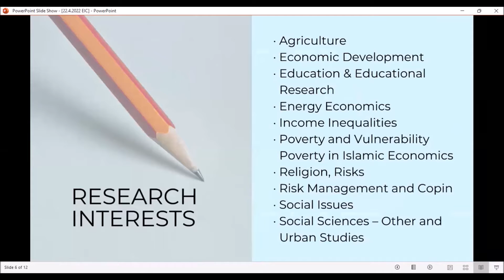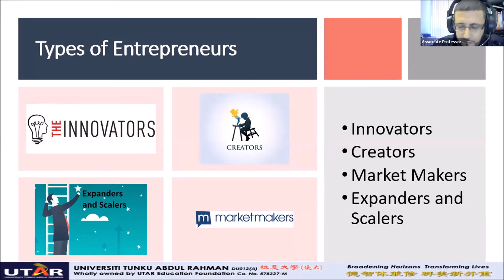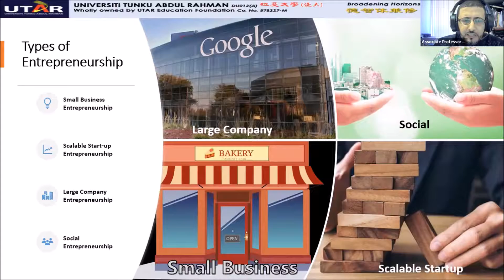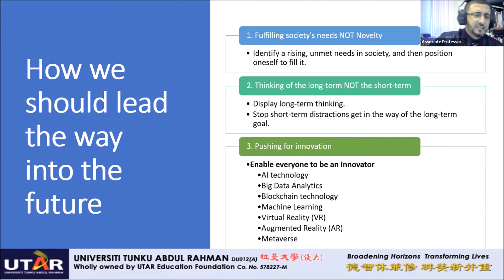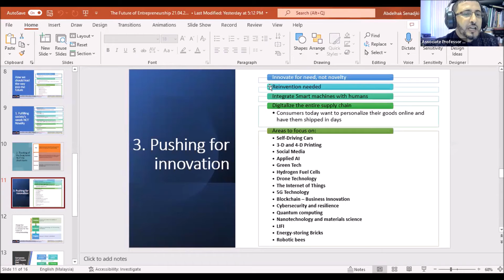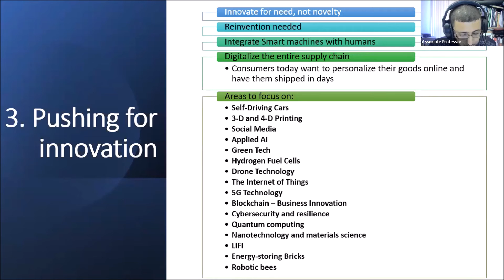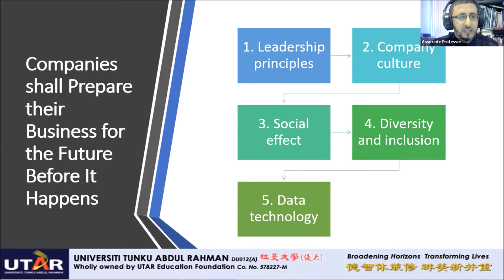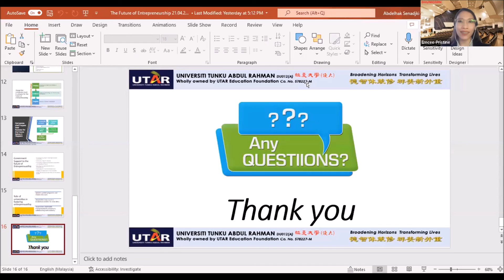Leading the way into the future of entrepreneurship in the 21st century